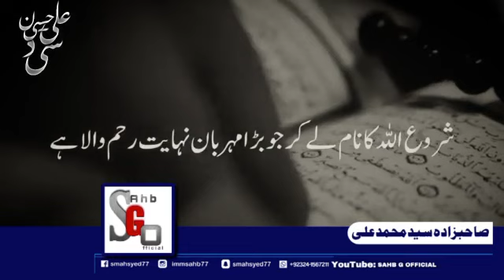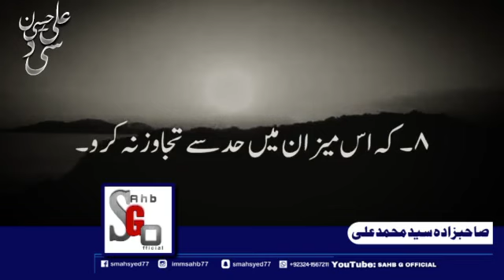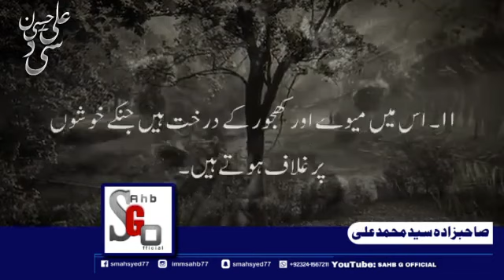Surah Rehman 1st Tarjumah 1st Ramdan Ul Mubarak